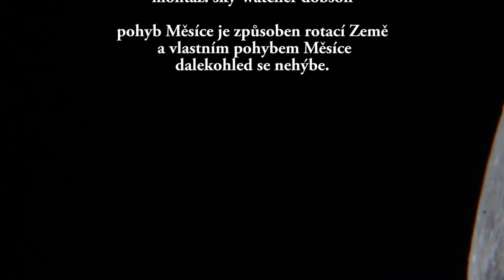Moon craters Sky Watcher 80/600 ED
A tour of the moon through the Sky-Watcher Dobson 250/1200 on installing Hyperion eyepiece and 17 mm.

Prohlídka Měsíce přes Sky-Watcher 250/1200 na dobsonově montáži a okulár hyperion 17mm.